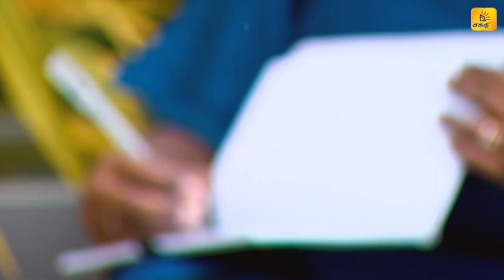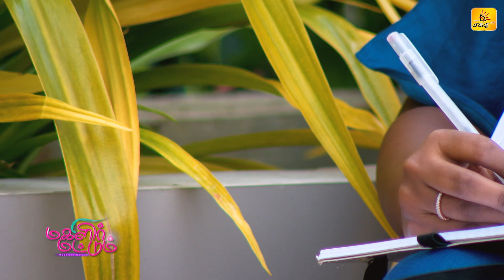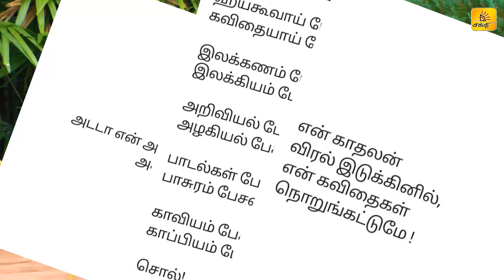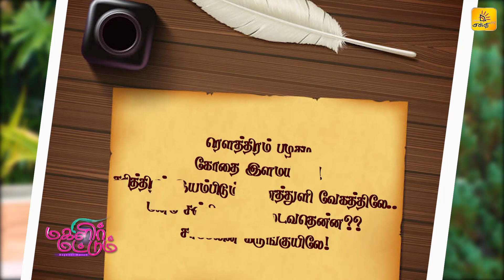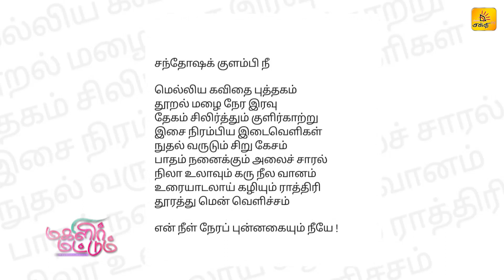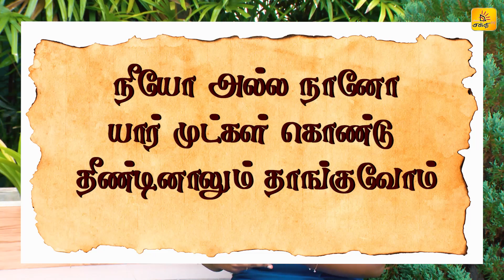SRI LANKAN FEMALE LYRICIST | AKSHAYA PASKARAN | அவளதிகாரம் | MAGALIR MATTUM | Shakthi TV